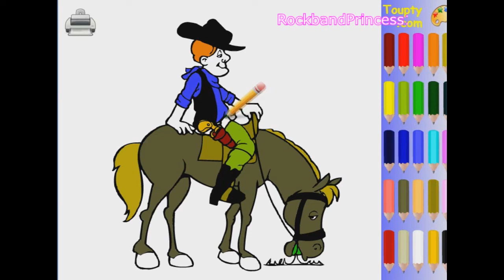Cowboy Coloring Pages For Kids - Cowboy Coloring Pages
Cowboy Coloring Pages For Kids - Cowboy Coloring Pages. We found a picture of cowboy to color. Children's coloring pages online allow your child to color on the computer screen. Use the color paint on the side to color pages online. Use these free,simple,easy coloring pages - for toddlers,preschoolers,kids free.

Cowboy images printable - fun pictures! Cowboy pictures to print - or color online. We color online. Find cowboy - free printables,pictures,activity sheets,images,clip art of coloring pages offering cartoon character from shows for free.

Kids coloring pages offer - online and to print for free with printable at home feature for coloring pages of disney,frozen,animals,pokemon! Cowboy coloring pictures are offered in a full size and full page or sheets for - adults,children,kids,girls or boys to enjoy!

Kids coloring pages are available weekly! Images of Cowboy to color are fun. These cowboy pictures to color are great for all age children. Share this game today!